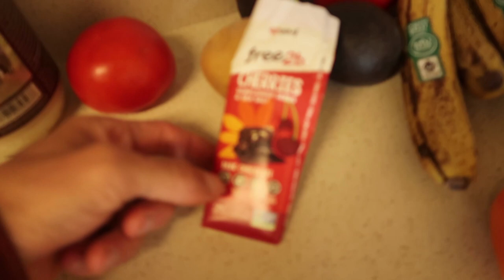Lego Ships Capture Monster Truck Monsters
On this episode of the Axel Show, Axel and his Daddy are building with Legos! They are making Lego MOC's and using them to capture monster truck monsters and other monsters.

Building with legos can be so much fun... especially when you bring monster trucks into the mix.